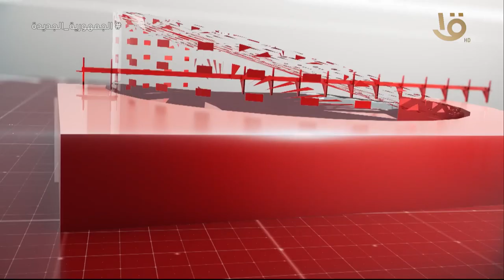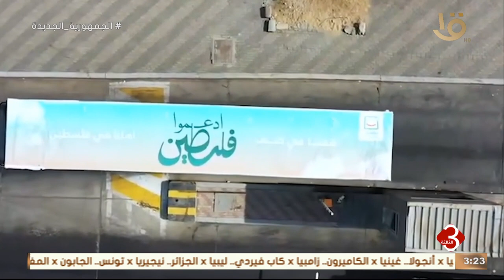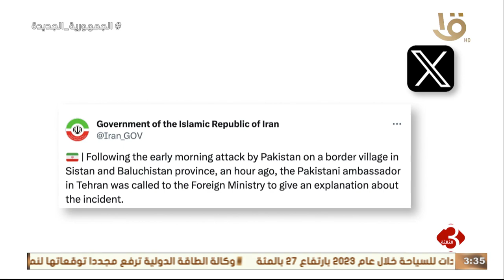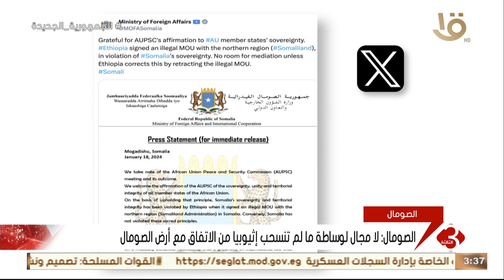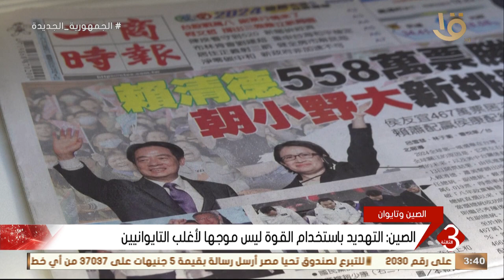نشرة الثالثة | متابعة لآهم الأخبار السياسية والاقتصادية محليا وعالمياً كاملة 18-1-2024